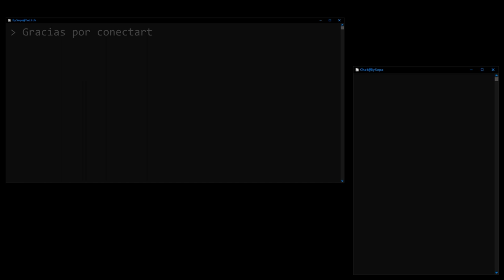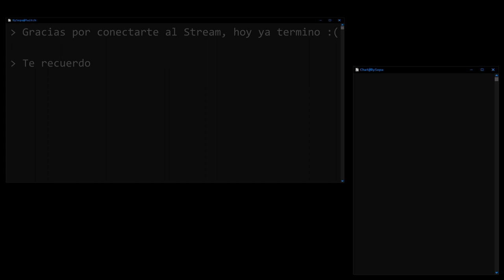Me invadieron los hackers de Cordoba!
Este video es un extracto del vivo realizado el 28/03/2023 en mi canal de Twitch (BySepa), tuvimos una genial charla con Alex, R4z0r y Chicho donde nos estuvieron comentando sobre el evento que realizaron la semana pasada con el Hacker Space CBA y como esta el sector de la ciberseguridad por alla.